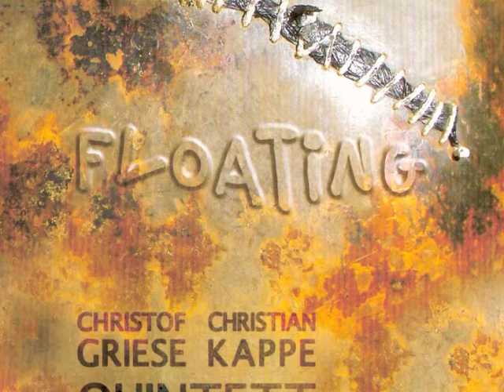Cyan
Cyan                                 composition by Christof Griese

Griese & Kappe Quintett   Floating
Christof Griese              -   Saxello, Tenorsax, Flute
Christian Kappe             -  Cornett, Trumpet
Johannes Kersthold       -  Steinway Grand, Keyboards
Dirk Strakhof                 -   Doublebass
Rainer Winch                -   Drums

recorded -  May,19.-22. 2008  Wolfgang Hoff, Peter Schladebach, Sven Raecke, Klaus Krueger, Kleiner Sendesaal im Haus des Rundfunks, rbb
mix-editing - Wolfgang Hoff, Peter Schladebach, Sven Raecke - May, 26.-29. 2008 Studio T3 - rbb
production anjoke LC 00412 & Ulf Drechsel
coverphoto - Christof Griese
artwork  - Fabio Biasio

Floating is not a product of studio wizardry - quite the contrary, it is essentially an audio documentary of a real-time artistic process. It is a recording of this band clearly and honestly being what they are - a LIVE band ! Many albums out there are more a product of the studio engineers than the musicians - Floating is anything but that. The quintet came in and played as if they were in one of the Berlin jazz clubs they know so well - together and live; hearing, seeing, and feeling each other as they laid down each track. When they started to play, you could see the studio melt from their consciousness as they entered that flow that is the core of their music. It wasn't all first takes that made it onto the album, but no piece was in the can until everyone knew that they had just played the take. This type of musical togetherness is what this band is about.
Christof Griese, Christian Kappe, Johannes Kersthold, Dirk Strakhof and Rainer Winch write and play this maverick, timeless, very contemporary music with and, above all, for one another. Floating is an album that authentically captures this quintet as you will hear them on stage - flowing as one, creating their music in the moment in true musical togetherness, and above all, LIVE !
Ulf Drechsel, Kulturradio rbb (June 2008)
translation - Mark Harrison